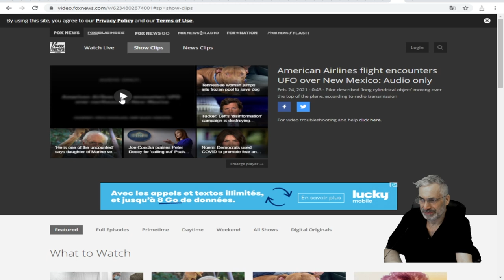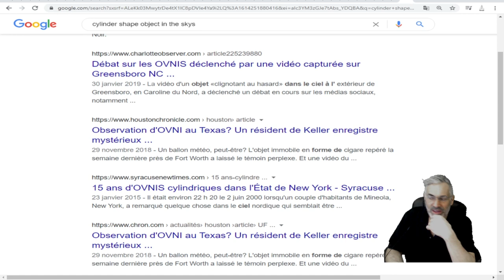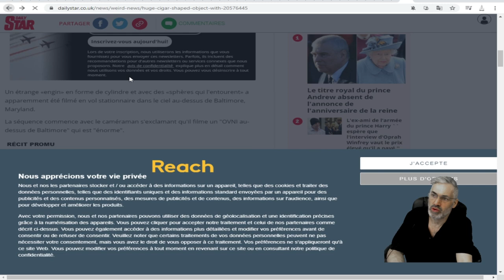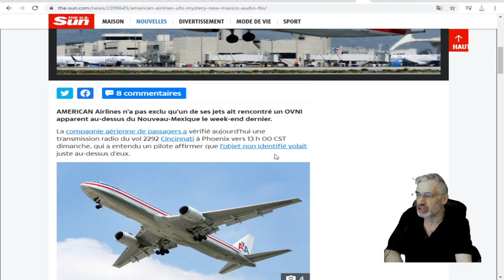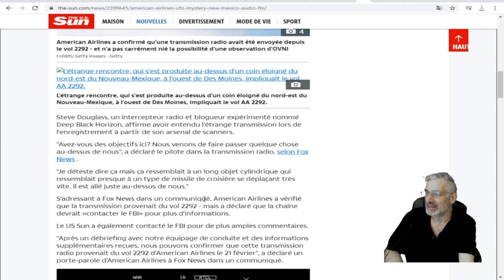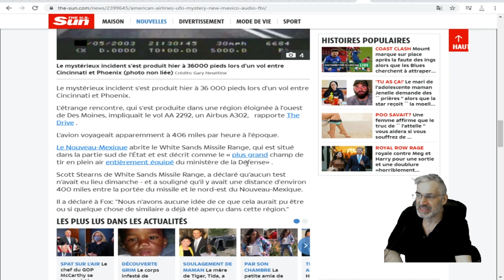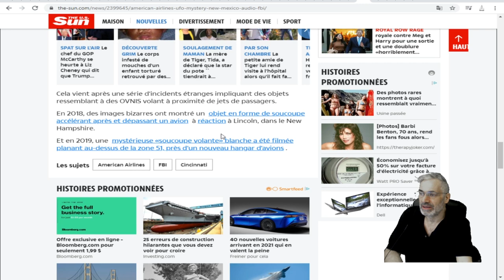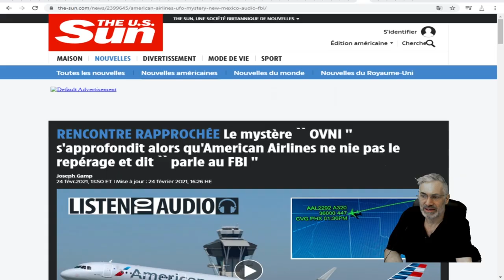UNE RENCONTRE DU TROISÌÊME TYPE CONFIRMÉE PAR L'AMERICAIN AIRLINES ET LE FBI.